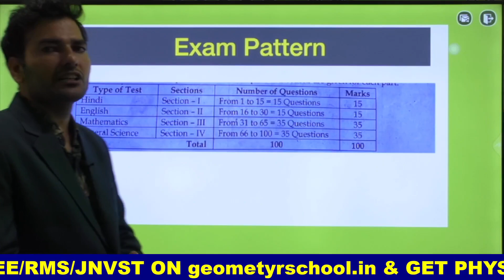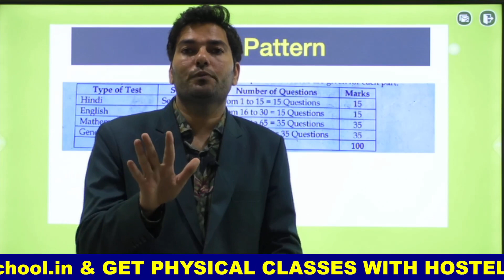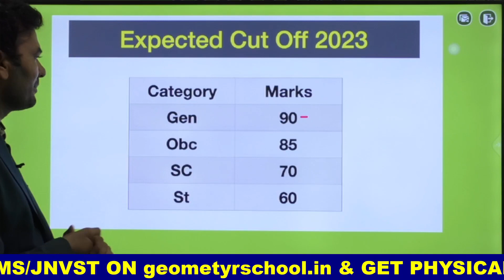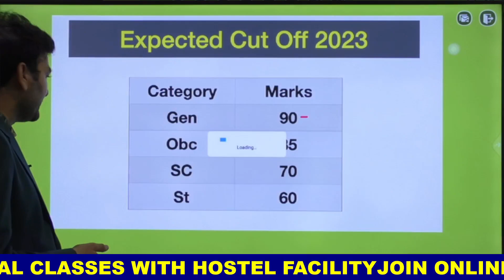JNV CUT OFF CLASS 9 2023 | JNVST CUT OFF 2023 CLASS 9TH | JNVST ANSWER KEY 2023 CLASS 9TH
Hello Guys Welcome To Geometry School Youtube Channel. As You know that JNV Entrance Exam has been successfully conducted in different cities. Now the time For Detailed Analysis and  Solution. You all are currently wandering from site to site for Complete solution and want to check your accuracy and score.
So, Don't worry students geometry school as promised to provide the complete Analysis and  solution for all subjects so here we are going to provide the JNV Entrance Exam Complete Analysis Class 6.
So, In this video we are going to discuss the JNVST cut off 2023 after watching this video you will get an idea of expected cutoff.

👉What We Are Going To Provide

✅Complete Analysis of Paper
✅Answer Key
✅Safe Score
✅Solution Of Each Subjects in detail manner.
✅Question Asked In Exam

🔶Important Pdfs

✅Reasoning Question for sainik school class 6 pdf 10: shorturl.at/mnsyU